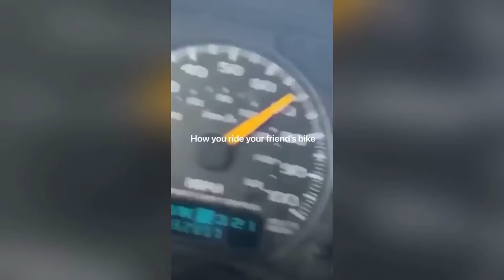Spectacular cars crashes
Super Crash Car is a new 2022 car crash channel with many videos of a wide range of content…some are funny but some are very catastrophic and fatal road accidents from all around the world. This video is not suitable for those who are sensitive to graphic content.